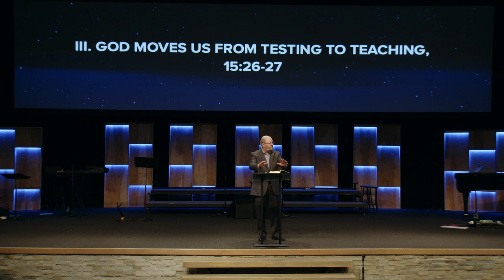Exodus 15:22-27 | THE MYTH OF THE QUICK FIX | Dr. Mac Brunson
Sunday Sermon
Dr. Mac Brunson